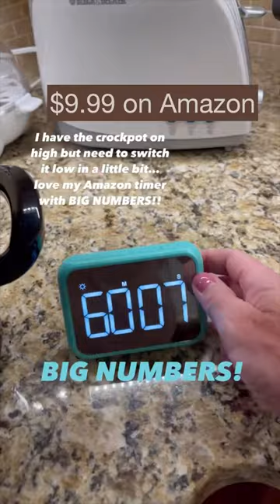⏰ Timer - Do you like big numbers? ⏰